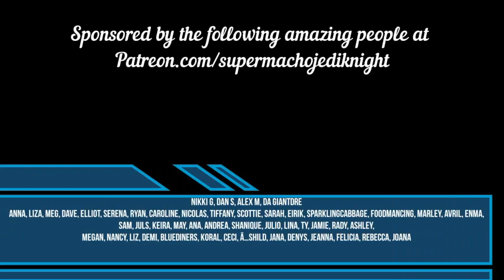Rob Grant, Lana Del Rey Lost at Sea Reaction